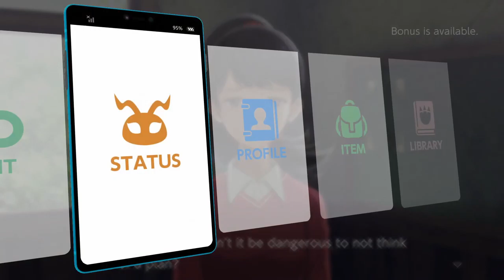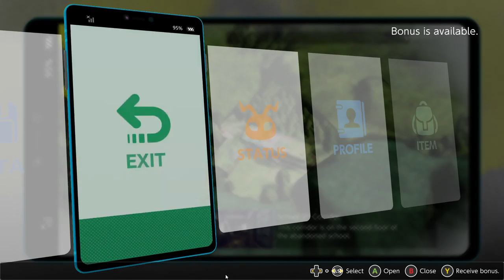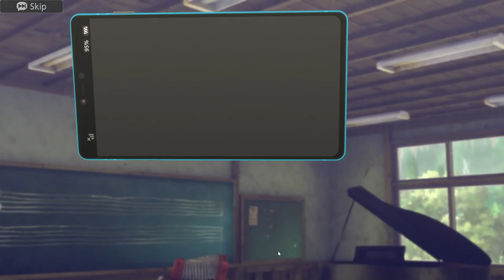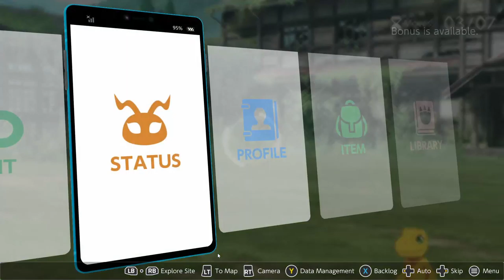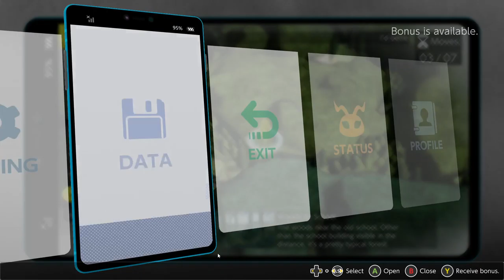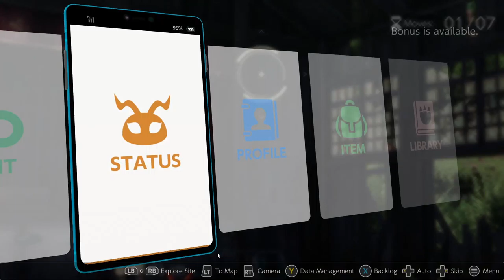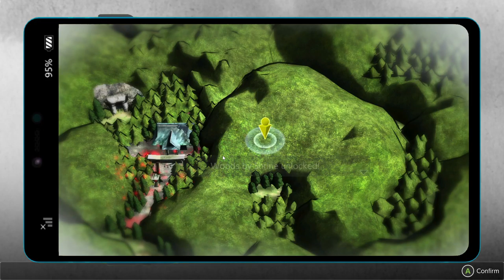Digimon Survive Chapter 2 |Gnitgogo